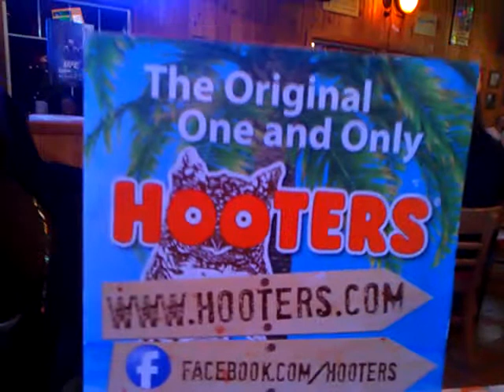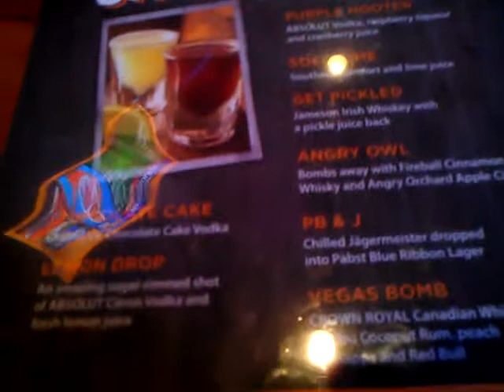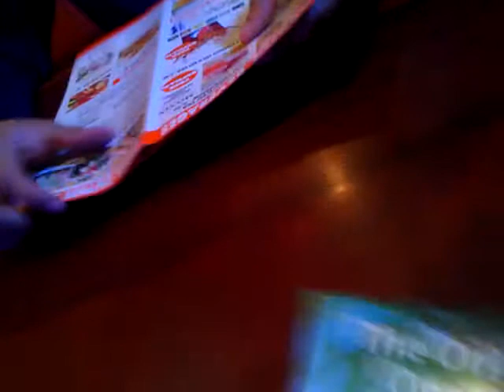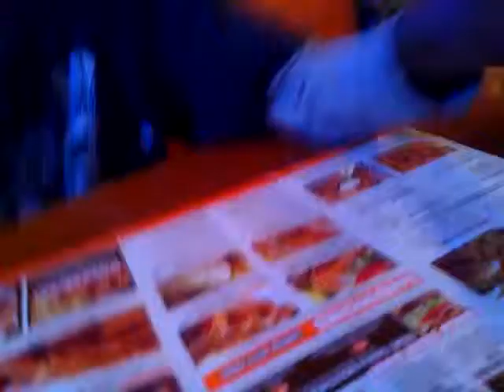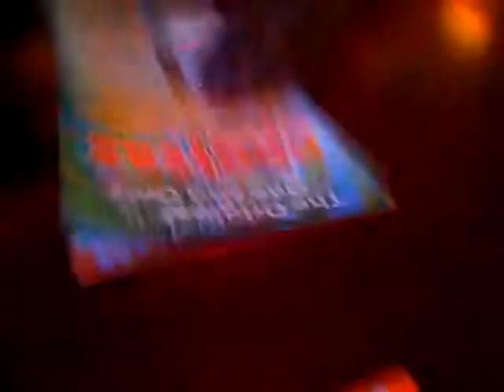Reckless TCB & Trio live at Hooters